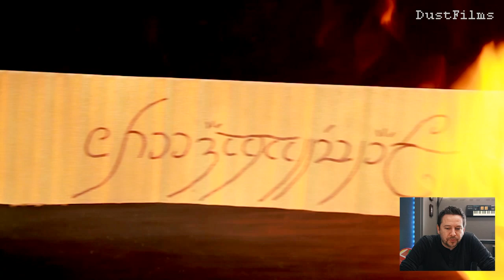Homemade Movies Rewind: THE LORD OF THE RINGS (Dustin Reacts!)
I'm rewatching every episode of Homemade Movies on the 10-year anniversary of each original air date. This episode aired on April 30, 2013.